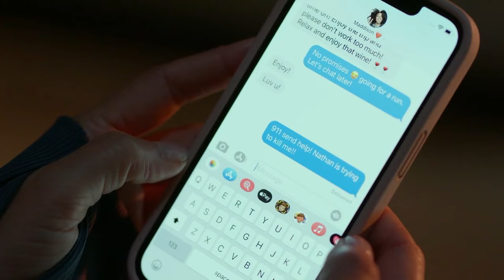TRAPPED IN THE CABIN (2023) Official Trailer